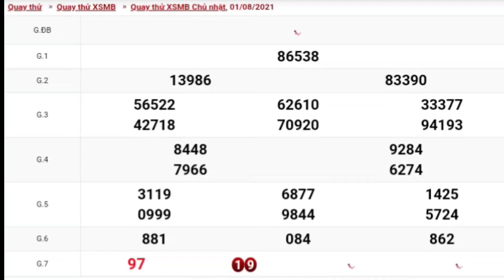XSMB • Quay Thử Dự Đoán Kết Quả Xổ Số Miền Bắc P4 Chủ Nhật Ngày 01-08-2021